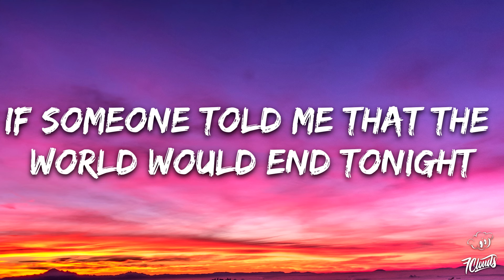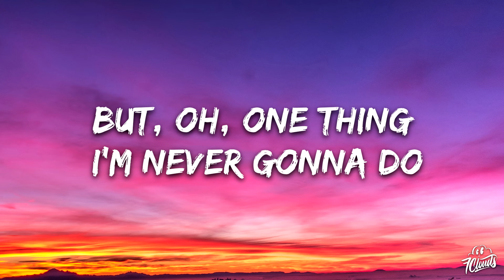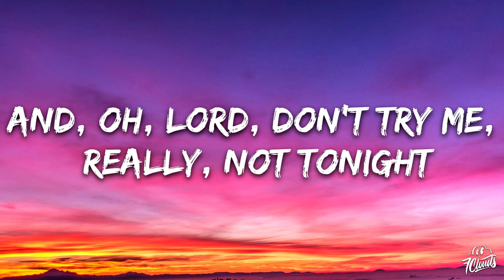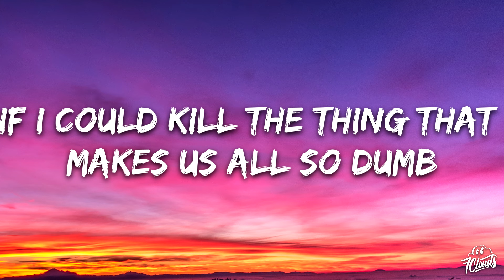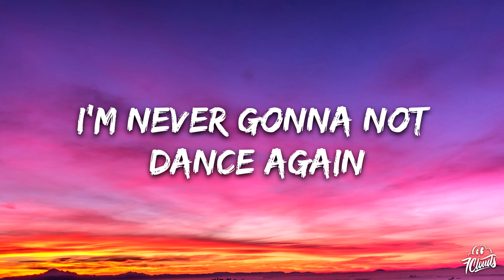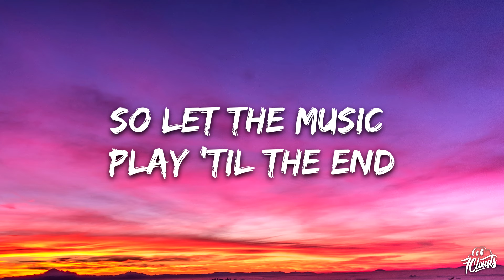P!NK - Never Gonna Not Dance Again (Lyrics) Sam Feldt Remix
🎤 Lyrics: P!NK - Never Gonna Not Dance Again (Sam Feldt Remix)

[Verse 1]
If someone told me that the world would end tonight
You could take all that I got, for once I wouldn't start a fight (Yeah, right)
You could have my liquor, take my dinner, take my fun
My birthday cake, my soul, my dog, take everything I love

[Pre-Chorus]
But, oh, one thing I'm never gonna do
Is throw away my dancing shoes
And, oh, Lord, don't try me, really, not tonight
I'll lay down and die, I'll scream and I'll cry
We've already wasted enough time
[Chorus]
I'm never gonna not dance again
Oh, I just wanna pop and lock to my records
There go all of my clothes
Never gonna not dance again
D-d-d-dance, I'm gonna dance, bruh
D-d-d-dance, I'm gonna dance

[Verse 2]
I want my life to be a Whitney Houston song (I wanna dance)
I got all good luck and zero f , don't care if I belong, no
If I could kill the thing that makes us all so dumb
We're never getting younger, so I'm gonna have some fun

[Pre-Chorus]
'Cause, oh, one thing I'm never gonna do
I'll lay down and die (I'll lay down and die)
I'll scream and I'll cry (I'll scream and I'll cry)
Know that I'm starting a fight

[Chorus]
D-d-d-dance, I'm gonna dance, yeah, d-d-d-dance

[Bridge]
You know that I'm starting a fight (Fight)

[Chorus]
Never gonna not dance again (Hey, hey)

[Outro]
Never gonna not dance again (Never gonna not dance again)
Dance again (Let the music play 'til the end)
Dance again (Never gonna not dance again)
Dance again
Let the music play 'til the end (Hey)
Let it play, yeah
(I'm never gonna not gonna dance again)
(So let the music play 'til the end)
Yeah, yeah
(Why'd it stop?)